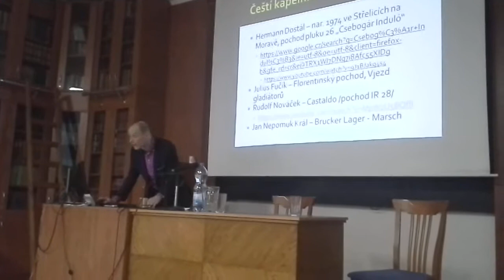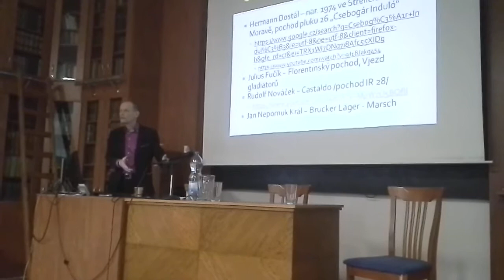1. úryvek z přednášky prof. Šedivého k R-U vojenské hudbě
Obrazy a perspektivy Velké války
prof. Ivan Šedivý
Veškerá sláva monarchie na špičkách. Rakousko-uherské vojenské pochody v moderní době.